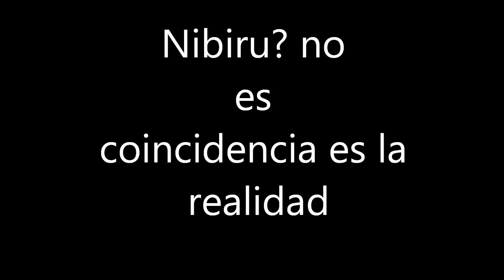Nibiru coincidencia o realidad.wmv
Coincidencias de imagen de un telescopio de Elenin o C/2010X1 con una imagen de la cultura Sumeria, Analicen y uds diran